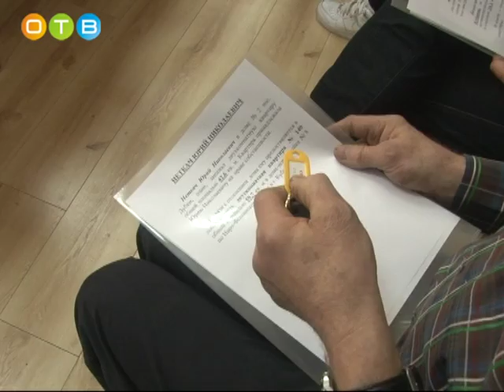Семьям из поселка Дубки вручили ключи от новых квартир